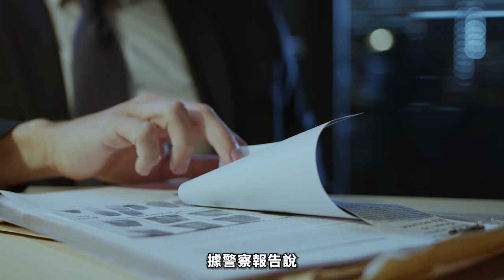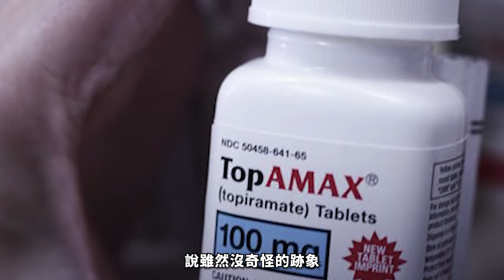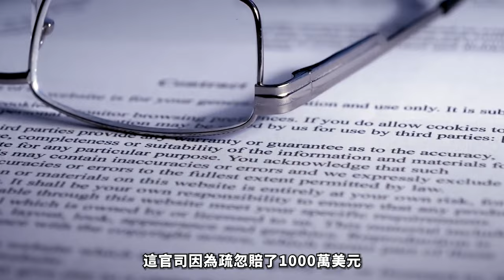2024最新丨少女夜闖酒店冷凍庫，監控拍下恐怖畫面，家人索賠5000萬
2024最新丨少女夜闖酒店冷凍庫，監控拍下恐怖畫面，家人索賠5000萬

芝加哥少女冷庫死亡案 19 歲少女凱娜在芝加哥參加派對後離奇失蹤，最終被發現死於酒店冷凍庫。是意外？還是有神秘黑手？案件充滿懸疑，真相撲朔迷離。

每集節目將為您呈現：
1️⃣ 案件背景
2️⃣ 犯罪過程
3️⃣ 調查與破案
4️⃣ 審判與判決
5️⃣ 案件影響

精彩合輯：
🎦 歐美案件合集